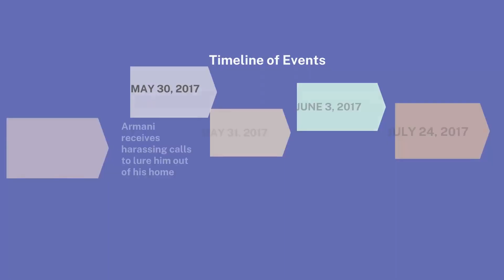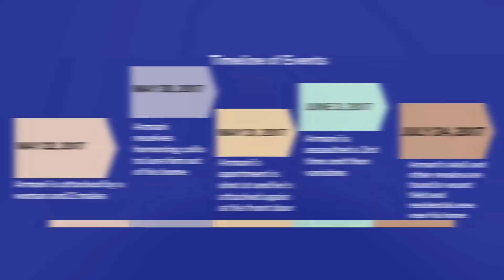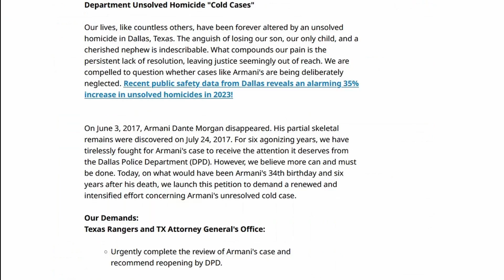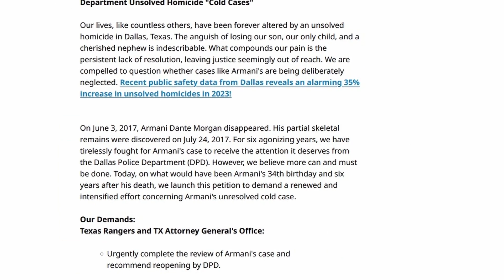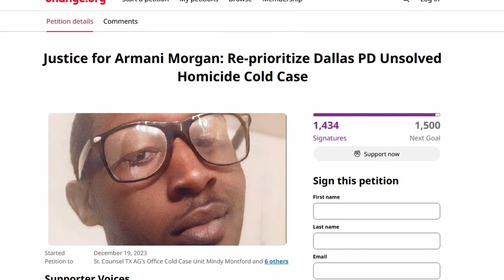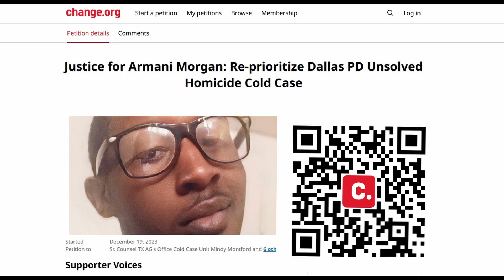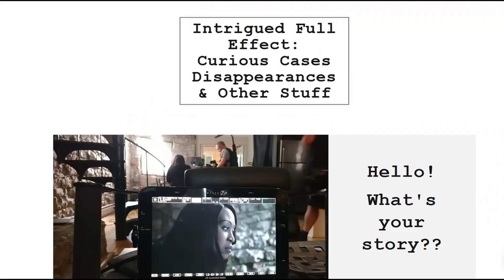What happened to Armani Morgan.. and how did he die?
In episode #58 of Intrigued Full Effect I spoke to Robin Johnson the aunt of Armani Morgan who's fighting to get answers and justice for her family. We have a deep conversation about Armani's days leading up to his 2017 disappearance and death in Dallas, Texas and who she believes is responsible. ON July 24, 2017 Armani's skull was found along side a residential street and his skeletal remains were found underneath a tree in a vacant field.